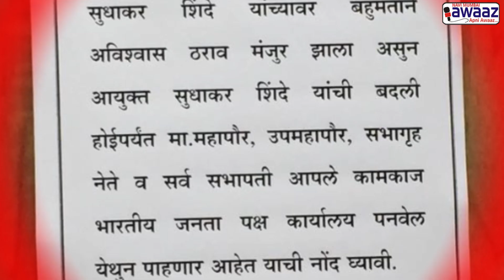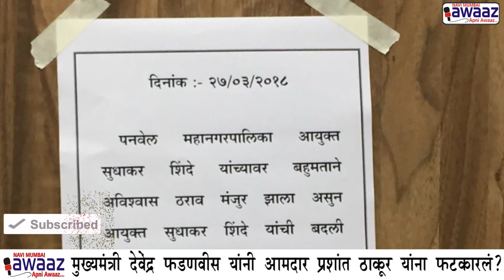Navi Mumbai Awaaz - मुख्यमंत्री देवेंद्र फडणवीस यांनी आमदार प्रशांत ठाकूर यांना फटकारलं ?